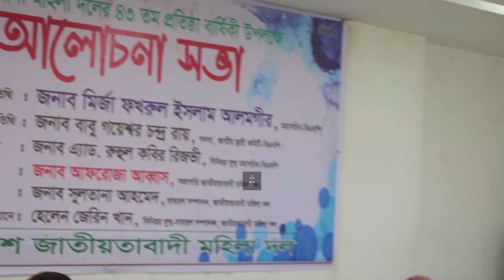🔴Breaking news today 19 September | Bd letest update | Dr Jaforullah Chowdhury | BV71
We are successfully ensuring to bring justice to injustice, give voice to the voiceless, and put light to every unfairness which causes degradation to our society. We never compromise with authentic news
and never promote yellow journalism.

Thanks
BV71